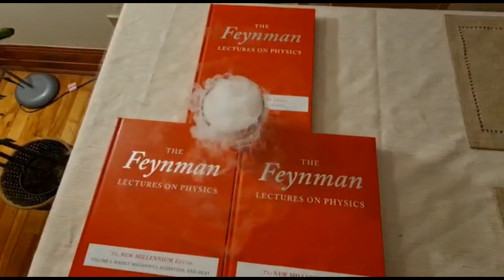Downburst Demonstration Using Dry Ice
Dry ice (solid-state of CO2) is used to visualize thunderstorm downbursts and how the downdraft spread radially out once it hits the surface. Some regions of downburst outflows (e.g., zones of strong vertical accelerations or deceleration) contain a non-hydrostatic pressure component. Visual comparison to real downbursts is also included.

Thank you Reinhard Bimashofer for allowing me to use this segment of your amazing video.
Thank you Bryan Snider for providing me with this magnificent video. Thank you both very much!

If you are an excellent subscriber and you read all the way here, make sure you check out the above two videos of actual downbursts!

Chapters:
0:00 Motivation and dry ice
2:30 Fun with dry ice
6:58 Downburst demonstration
9:45 Wrap up